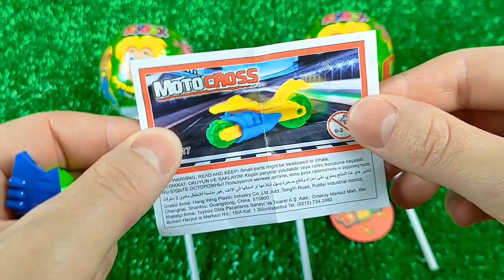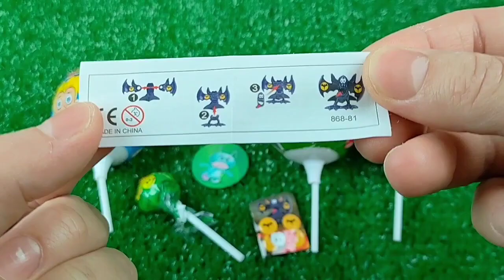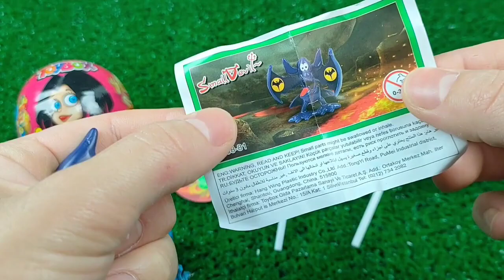7 Rainbow Satisfying Video | DIY How To Make Lollipop Candy Paw Patrol Fruits Cutting ASMR